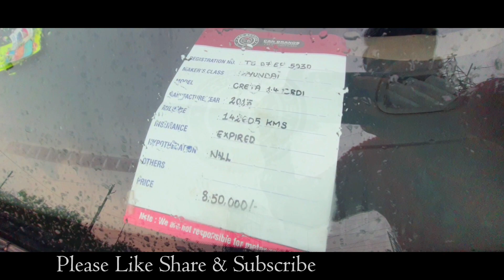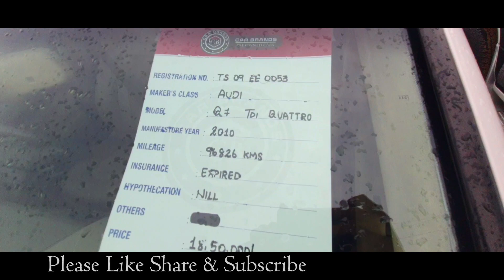second hand SUVs for sale in Hyderabad || used SUVs for sale in Hyderabad || More To Xplore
second hand & used suvs for sale in hyderabad @car brands at best prices buy used suvs for sale in hyderabad at affordable prices